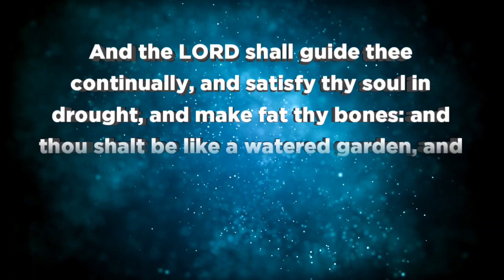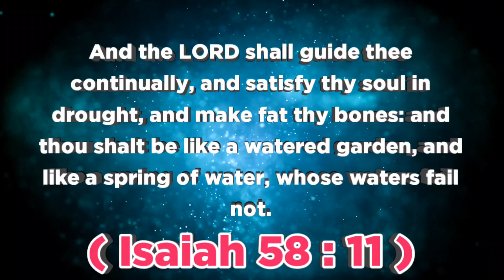இன்றைய வசனம் (05.07.23 ) - TodayBibleVerse indraiyavasanam todaybibleverseintamil @ON தமிழ்